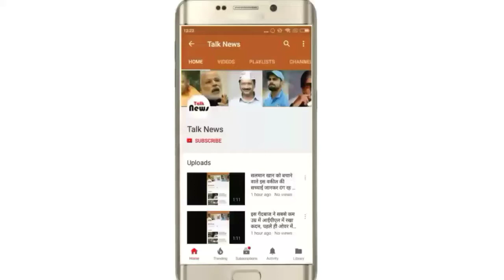दीपिका ने पहली ईद पर यूं लगाई मेहंदी, शादी के बाद अपनाया था इस्लाम